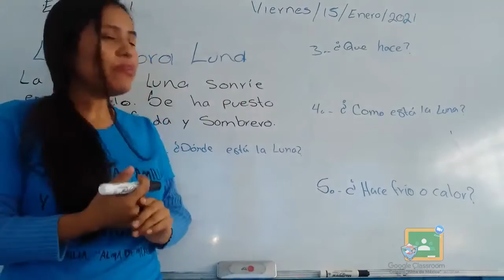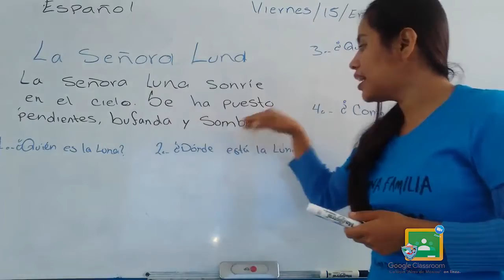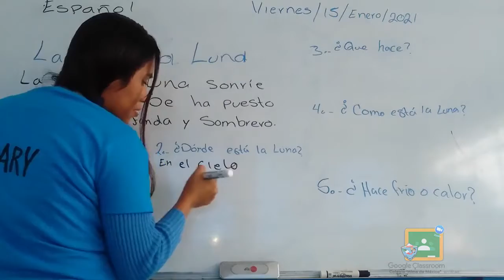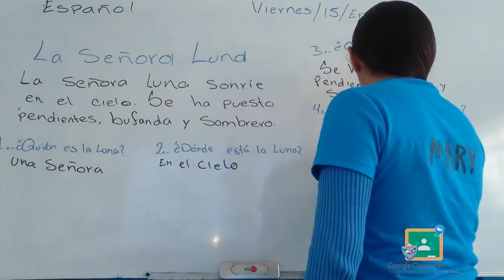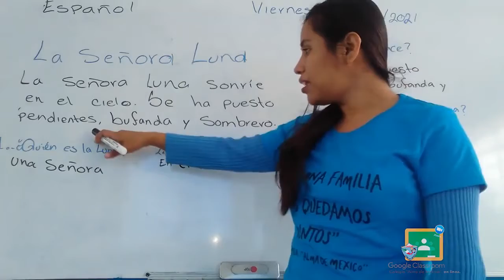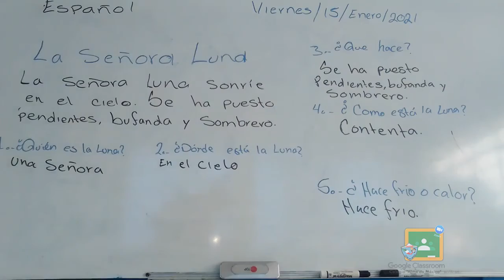1RO PRIMARIA - ESPAÑOL: REFORZAMIENTO COMPRENSIÓN LECTORA